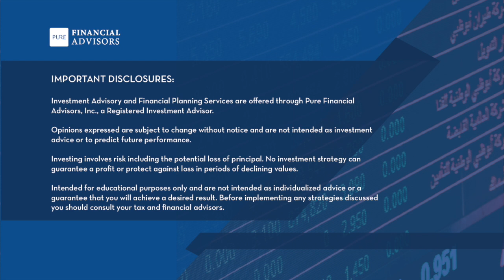How to Use Leverage to Reduce investing Risk and Increase Returns - Todd Tresidder on YMYW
This week on Your Money, Your Wealth podcast episode 199: Todd Tresidder of FinancialMentor.com shares the surprising ways to reduce risk and increase returns as outlined in his new book, The Leverage Equation: How to Work Less, Make More, and Cut 30 Years off Your Retirement Plan. Joe and Big Al answer your money questions on real estate investing, buying a house with your 401(k) money, and required minimum distributions - and they talk beer, tariffs, the inverted yield curve, and the TV show Friends. To listen to the podcast or read the transcript and show notes

00:00 - Intro
00:46 - Todd Tresidder: The Leverage Equation (part 1)
09:17 - Todd Tresidder: The Leverage Equation - Using Financial Leverage in Real Estate Investing (part 2)
21:21 - Investing in San Diego Real Estate: Is Cash Flow Possible?
25:50 - Can I Buy a House in the Philippines With My 401(k) Money and Pay No Tax?
27:51 - Do I Have to Take Required Minimum Distributions from my Roth IRA?
29:18 - When Is The Best Time To Take RMDs?
32:31 - Market Tidbits & Storytelling: Beer, Tariffs, the Inverted Yield Curve and Friends